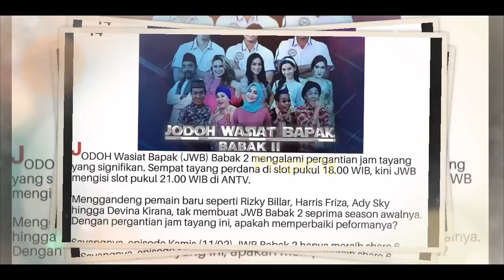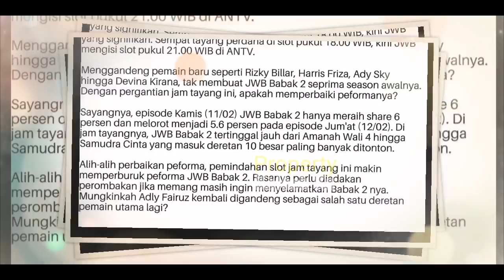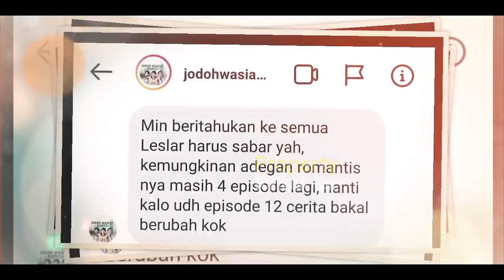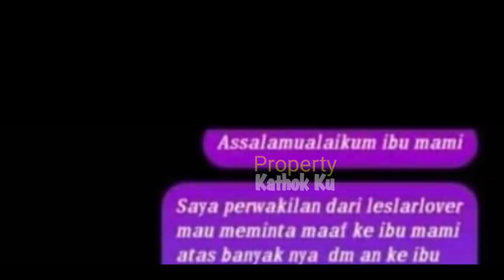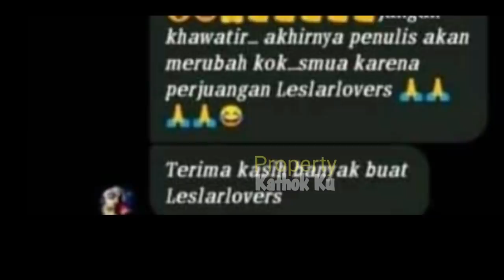LESTi BILLAR Jadi PEMERAN UTAMA Sinetron JWB❓APAKAH DEViNA Diganti LESTi‼️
LESTi BILLAR Jadi PEMERAN UTAMA Sinetron JWB❓Ini Waktu TAYANGNYA‼️

Jangan Lupa: _
Thankz!!..